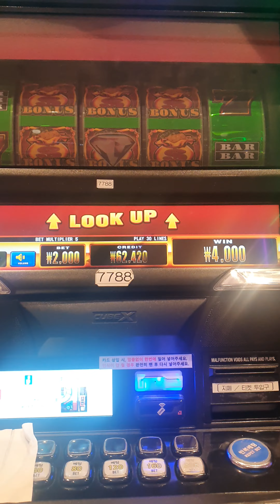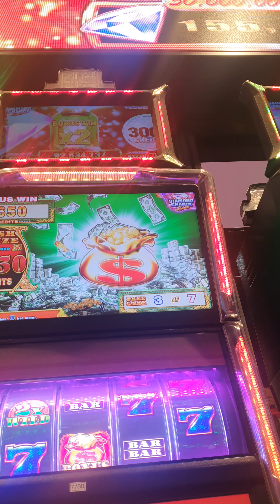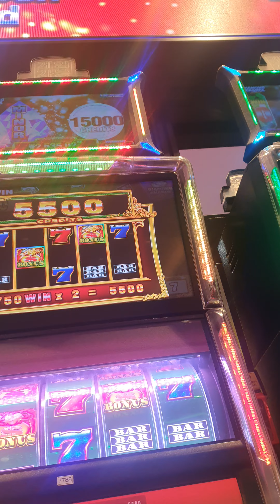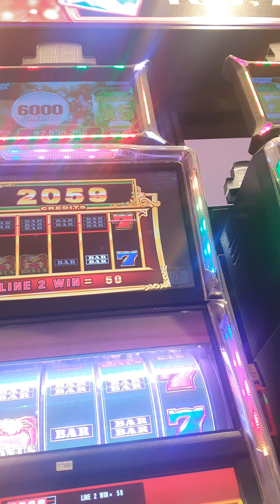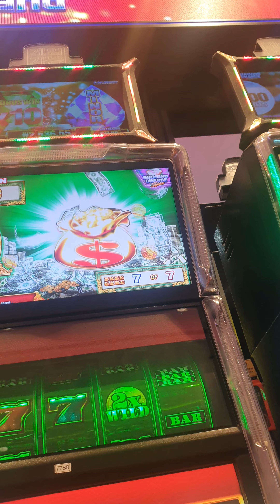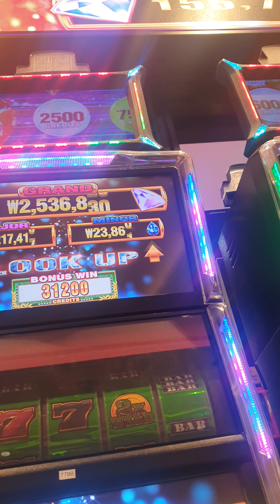강원랜드 세븐슬롯 복주머니 27500점 + 다이아몬드 찬스 얼마까지 ~ 여러분 구독 부탁드려요 ~